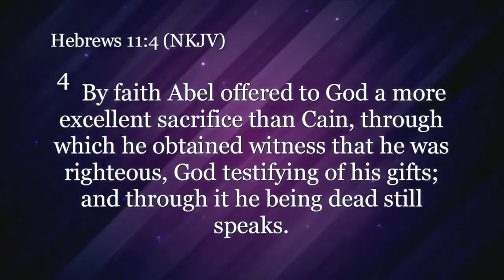Nuggets of Grace: Believe You Are Righteous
Paul White teaching from Paul White Ministries. For more information on our ministry, visit us at PaulWhiteMinistries.org.